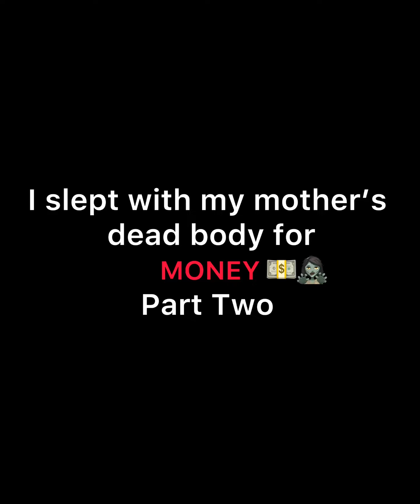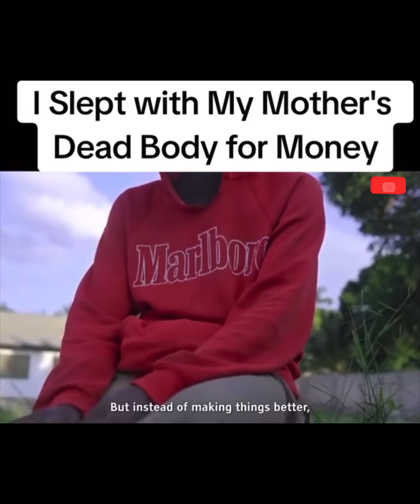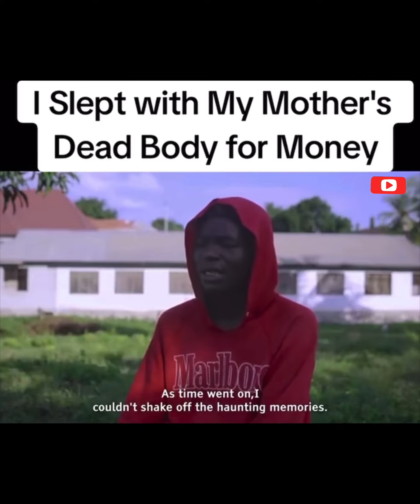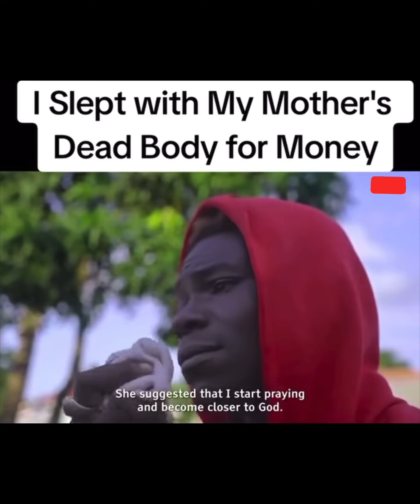I SLEPT WITH MY MOTHER’S DEAD BODY FOR MONEY💵🧟‍♀️ Pt2BASED ON TRUE STORY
Ramadan continues to follow his goal to get rich watch and listen carefully on what happened next🧟‍♀️💵|@Worldoffacts52